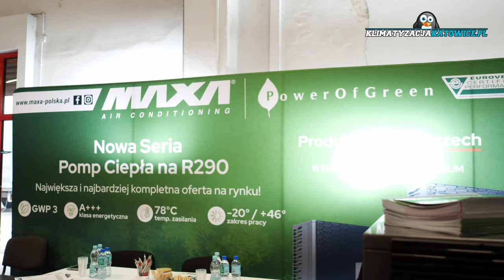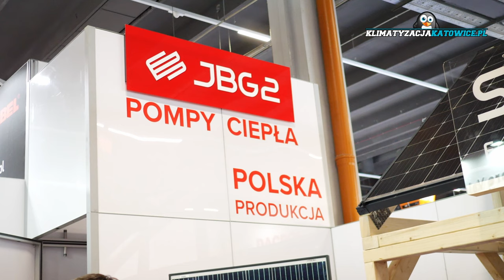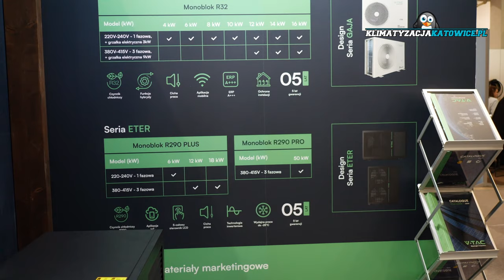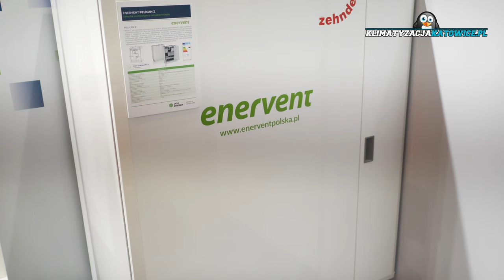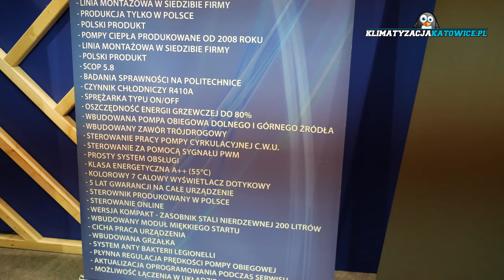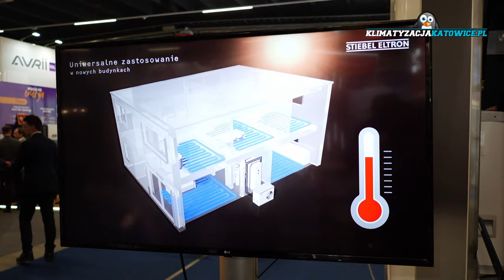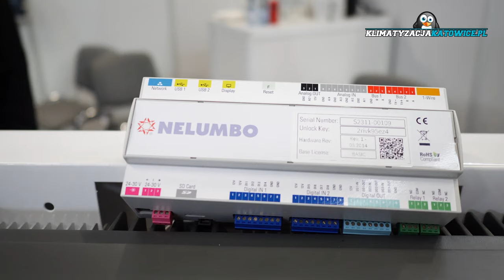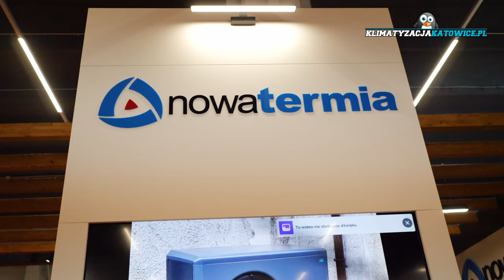Relacja Targi Enex (7-8.02.2024)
Zapraszamy na obszerną relację z XXVI Międzynarodowych Targów Energetyki i Elektrotechniki oraz Odnawialnych Źródeł Energii ENEX, które odbyły się w dniach 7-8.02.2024

IGLOO Sp. Z o.o.

0:00 WSTĘP
0:30 MAXA - Power Of Green
7:42 RICOM ENERGY
23:23 SAS
28:01 JBG2
32:02 PEREKO
44:52 KROMIC
46:22 SOLA
55:58 V-TAC
1:04:02 MIDEA - AC SILESIA
1:08:45 NOEL
1:20:37 OEM ENERGY
1:39:10 TEMPLARI - HC GROUP
1:50:41 GEJZER
1:56:32 IGLOO
2:07:35 HISENSE
2:13:49 STIEBEL ELTRON
2:24:18 KWANT
2:36:46 SOLELECTRIC ENERGY
2:46:10 HEWALEX
2:57:09 SHIZEN
3:01:55 NORD HTechnology
3:08:38 NOWATERMIA